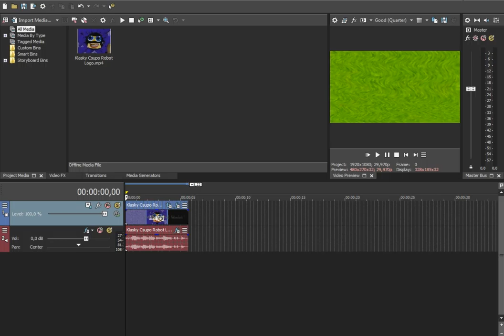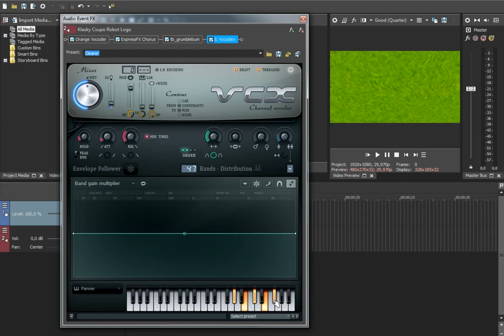How To Make Stereoup V9.1